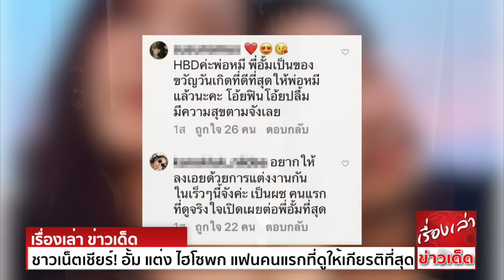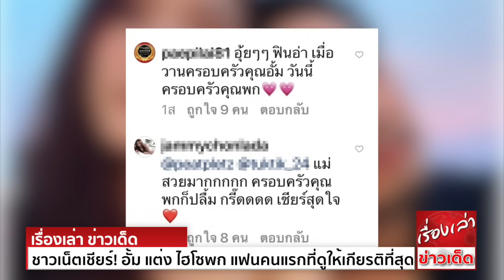ชาวเน็ตเชียร์! อั้ม แต่ง ไฮโซพก แฟนคนแรกที่ดูให้เกียรติที่สุด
หวานสุดๆกันเลย สำหรับซุปตาร์ของวงการ อั้ม พัชราภา และหวานใจ ไฮโซหนุ่มมาดเซอร์ พก ประธานวงศ์  หลังจากที่มีการเฉลิมฉลองวันเกิดด้วยกันไปหยกๆ โดยอั้มและแก๊งค์เพื่อน
ปิดร้านอาหารจัดปาร์ตี้วันเกิดให้แฟนหนุ่ม ซึ่งก่อนหน้านี้ได้มีการไปเจอพ่อแม่ของอั้มกันมาแล้ว เมื่อช่วงต้นเดือน ก.พ. ที่ผ่านมา
ล่าสุดไฮโซพกก็ได้พาอั้มพบครอบครัว งานนี้ชาวเน็ตแห่คอมเมนต์แซว เชียร์ลุ้นคู่นี้ ขอให้รีบแต่งกันเร็วๆ อีกทั้งยังชื่นชมหนุ่มพก ที่ดูดี จริงใจ เปิดเผย และให้เกียรติอั้ม
อีกทั้งทั้งสองฝ่ายต่างให้เกียรติกัน ลุ้นอยากให้ทั้งคู่แต่งงานกันในเร็ววัน